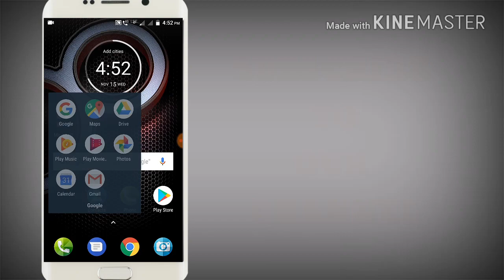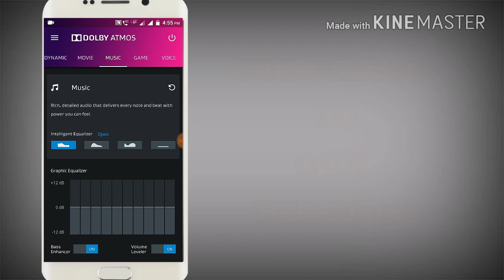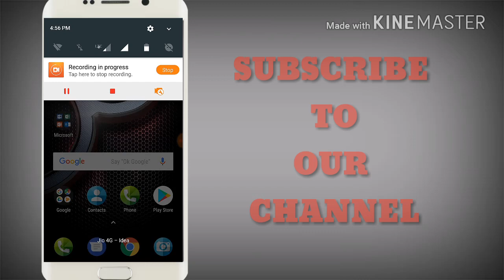Dolby Atmos problems on lenovo k8 plus fix Dolby Atmos settings tutorial in hindi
How to fix Dolby Atmos problem on lenovo k8 plus full tutorial in hindi